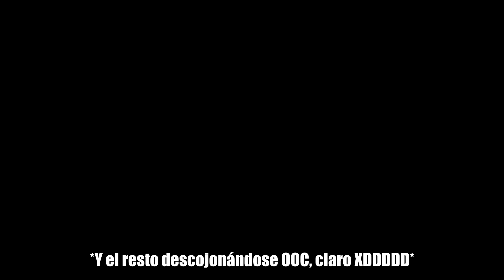Gateando en GTAV #9 🎳💥🚑🤣 Mi DÍA MÁS LOCO como EMS | ArcadiaRP | GTAVRoleplay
TIENDA! Camisetas, tazas, fundas, libros y más :3

- Tumblr (Pregúntame lo que quieras sin registrarte)

ArcadiaRP es una Nueva comunidad de roleplay GTAV en desarrollo.